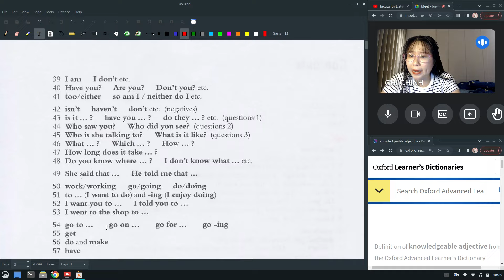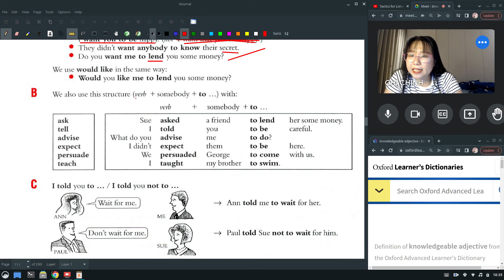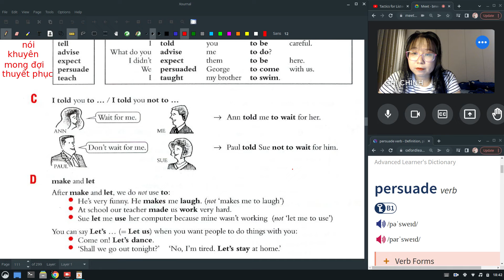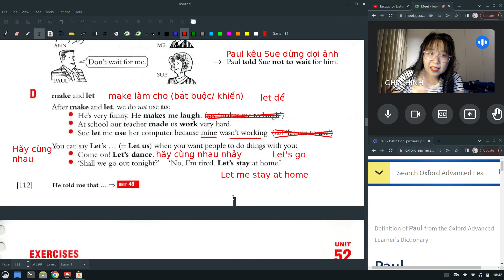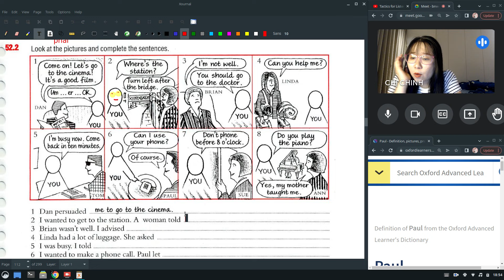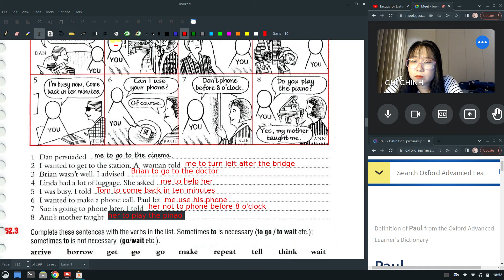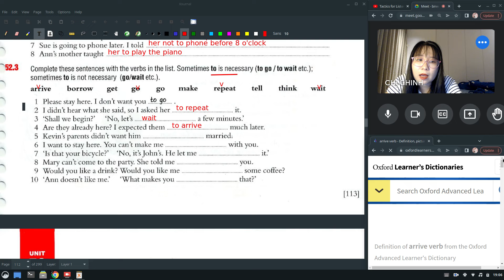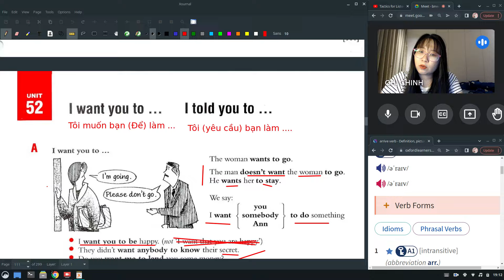Ngữ pháp cơ bản Grammar in Use Unit 52 I want you to Tôi muốn bạn làm - I told you to Tôi yêu cầu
Chuỗi video ngữ pháp đây cả nhà. Nói trước là chán nhưng mà ráng nha.
Tải sách, in sách, học và luyện tập + Ứng Dụng khi cần.
Chúc cả nhà học tốt